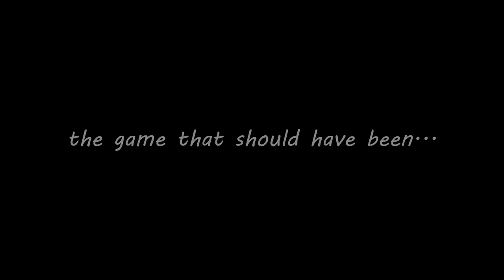Dead Matter Is STILL not good enough | Dead Matter News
Dead Matter drama has been high and low, and now is no exception. Dead Matter has an NDA, Dead Matter has been exposed before, and Dead Matter first looks don't really feel real. The real question is this: Where is Dead Matter? Well, in this video I'll cover the new dead matter update and we will see exactly where they are at.